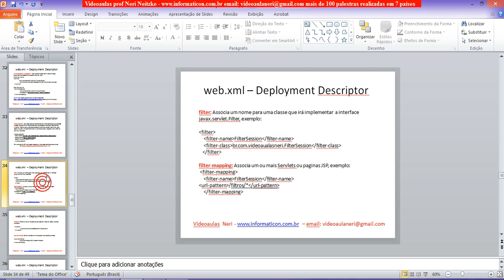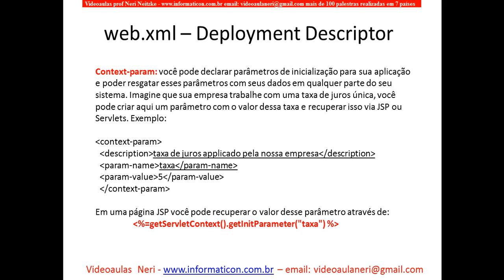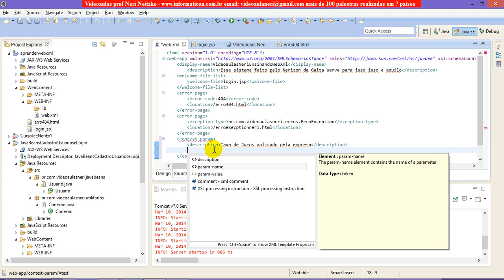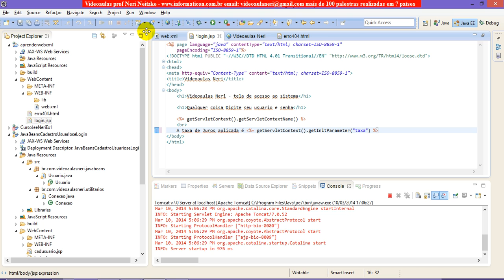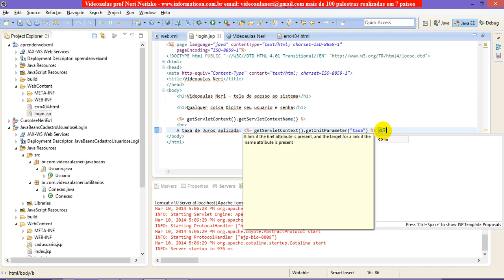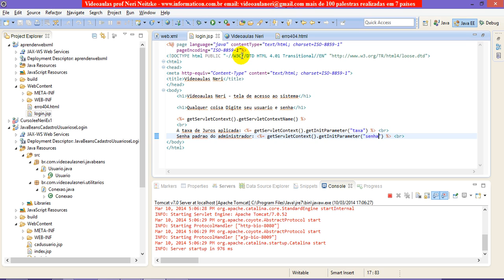aula 5170 jsp WEB XML context param description param name param value parametros de inicializacao